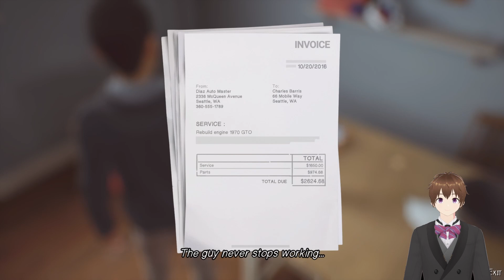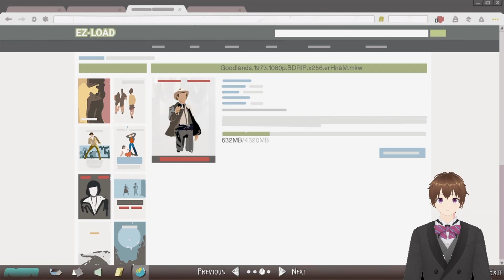LIFE GETS EVEN STRANGER | Life Is Strange 2 | Episode 1 - Part 1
piz sub